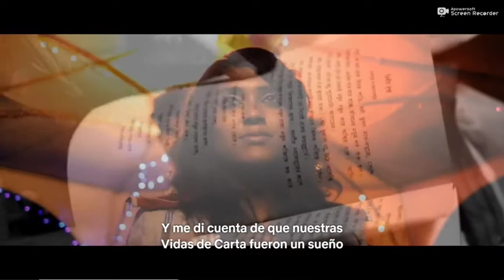One of best scenes || Tasher Desh